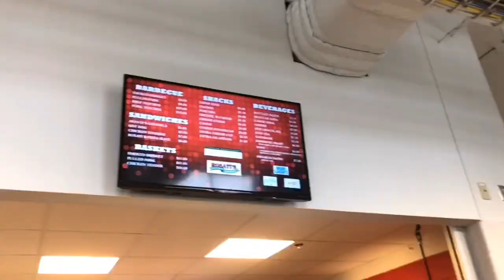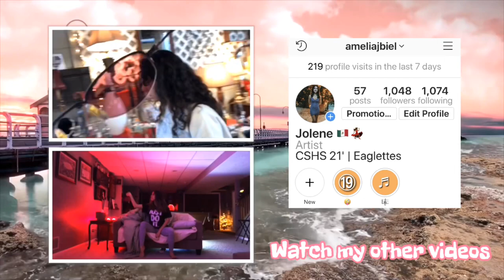2019 IHSA Dance State *its a vlog, but not a vlog*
Supporting Varsity at State!! Good job to everyone this year :P
I keep making videos like this, but I don’t wanna be a vlogger..? Eh whatever, my channel.

Fais rien By Moi Je

Sleepyhead By Passion Pit